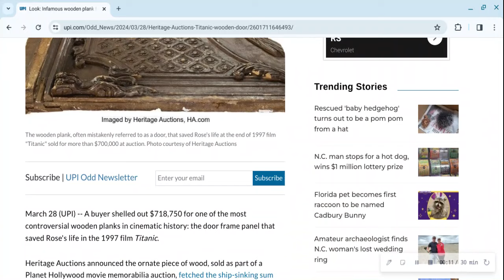Random News #704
Infamous wooden plank from 'Titanic' sold for over $700,000